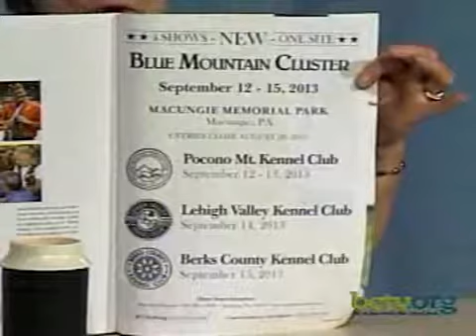September 15th Annual Point Show 9-3-13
Pat Mock and guests Al Staudt Jr., Kandy Boll and Sally Birgl discussed the upcoming September 15th Annual Point Show.